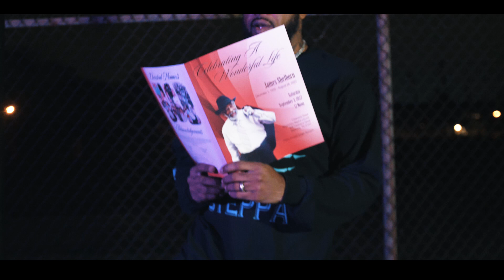Shyst Wayne - Lately